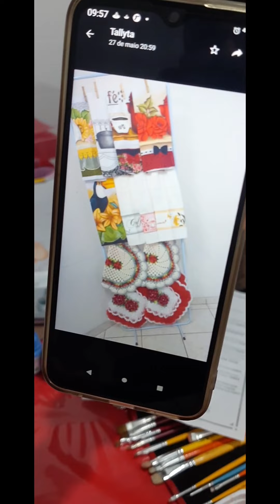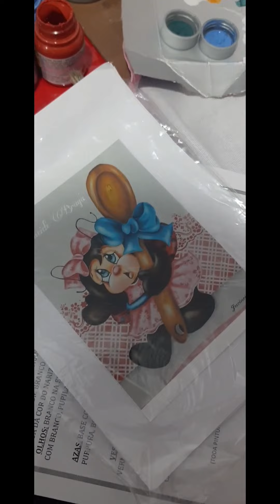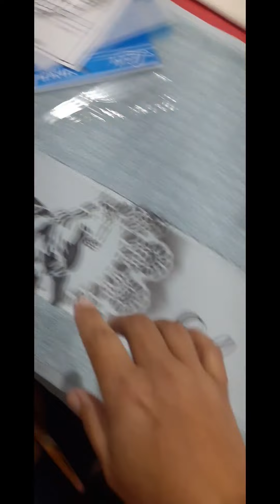vlog Curso de pintura na loja Festipel em Itaquera - Dicas de vendas de artesanato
Além de ser um inscrito do meu canal, você pode se tornar um membro oficial, faça sua assinatura. basta pagar uma pequena taxa de 8,00 ( mensalmente) em troca você terá vários benefícios especiais, projetos com vídeo aula.
Clique agora no link abaixo e faça sua assinatura👇🏻👇🏻👇🏻👇🏻👇🏻
Curso presencial em Itaquera na loja @festipel
📌A Loja Festipel está localizada em dois endereços..
👉🏻Loja 1
Av. Mateo Bei, 2820 - São Mateus - SP
👉🏻Loja 2
 Rua Damásio Pinto, 70 - Itaquera - SP